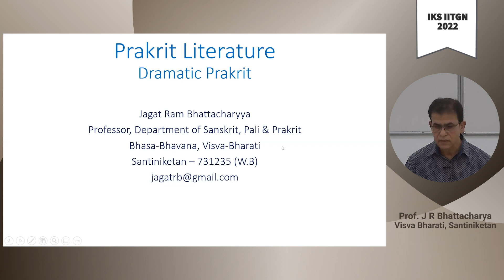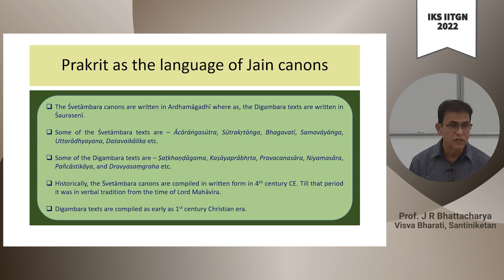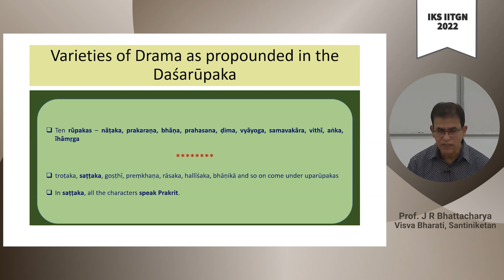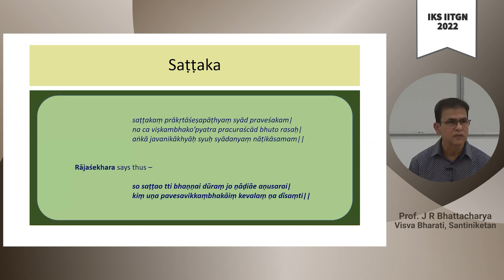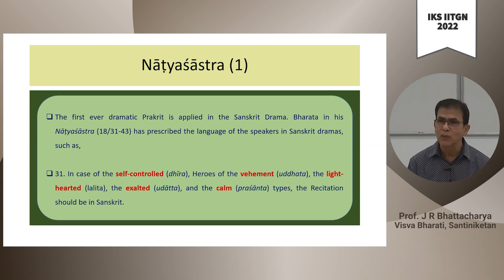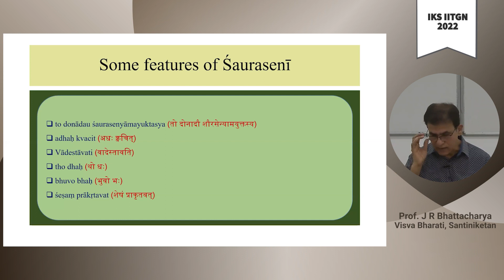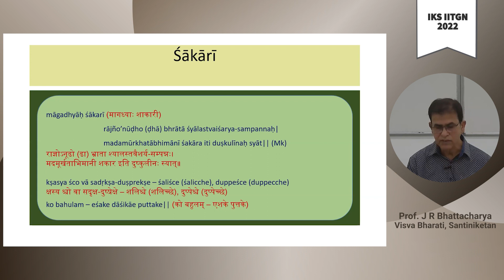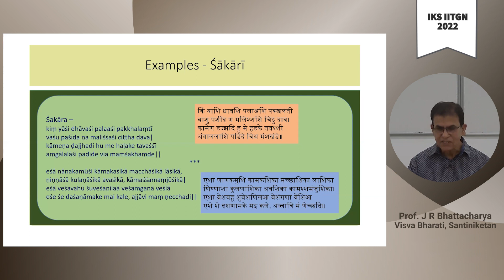12 | Prakrit Dramatic Literature | J R Bhattacharya | IKS 2022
Prakrit Dramatic Literature
Although the Vedic literature contains a dramatic element, dramas that fulfill the theories of dramaturgy can be found in the works of Aśvaghoṣa (2nd-1st century BCE) and Bhāsa (1st century BCE to 1st century CE). Bharata (3rd century CE) is the earliest dramaturgist to prescribe the rules of the drama. Besides, he prescribes the language of the characters in the drama. In Sanskrit dramas, the Sanskrit language is prescribed for characters such as gods, sages, brahmins, and kings. With the king, the queen and jester, etc. speak Śaurasenī (a kind of Prakrit) or its sub-dialects. So-called minor and unimportant characters speak different types of Prakrit. Rhetoricians and dramaturgists of later periods prescribe different types of drama called rūpakas. There are ten types of major rūpakas and many uparūpakas (minor rupakas). Saṭṭaka (one type of drama) comes under minor rūpakas. Here all the characters are prescribed the Prakrit language as their speech. Rājaśekhara (10th century CE) was the first composer of a Saṭṭaka, named Karpūramañjarī. The tradition of Sanskrit and Prakrit drama has an important place in Sanskrit literature throughout the ages. Unlike Sanskrit, Prakrit has many varieties, such as Mahārāṣṭri, ŚaurasenI, Māgadhī and their sub-dialects that are used in the dramas of the ancient period, which depict the cultural status of the society of those times.

Bio of Speaker:
Prof. J R Bhattacharya is a scholar of Sanskrit, Prakrit, and Pali, with a research interest in Jainism and Buddhism. He is currently associated with the Department of Sanskrit, Pali, and Prakrit at Visva-Bharati University, Santiniketan (West Bengal). Before that, he was teaching for almost two and a half decades at Jain Vishva Bharati Institute, Ladnun (Rajasthan).
He has published several articles and books in the field of historical linguistics, Jain canons, and Jainism with comparative religion and philosophy. Some of these include the translation of Daśavaikālikasūtra, Hemachandra’s Prakrit Grammar and publication of the manuscript of Praśnavyākaraṇasūtra. Apart from attending many national and international conferences in India and abroad, he has delivered guest talks in different universities and institutions in Japan, Italy, the UK, Finland, and Australia. He has been teaching the Prakrit language in the summer schools organized by the B L Institute of Indology (New Delhi) and the Institute of Jainology (London).
Prof. Bhattacharya is an associate member of the Centre of Jain Studies, School of Oriental and African Studies (SOAS), University of London, UK, and also a member of the Board of Development of Prakrit Language, Ministry of Human Resource Development, Government of India.